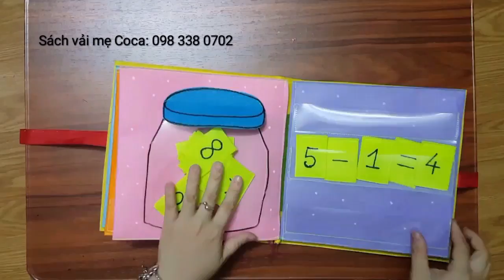Sách vải mẹ Coca ( Sách của bé Tôm)